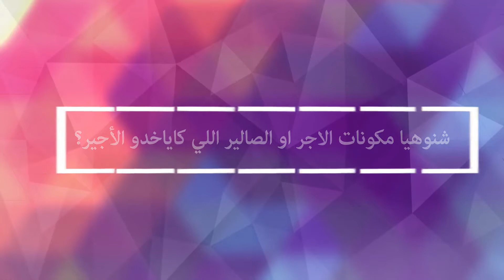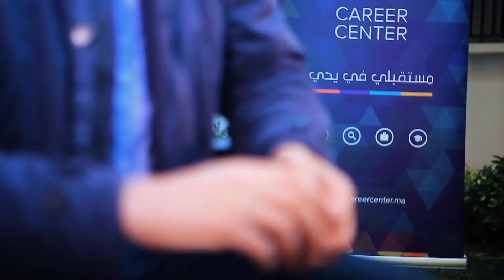شنوهيا مكونات الاجر او الصالير اللي كاياخدو الأجير؟ - Career Center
Quels sont les éléments du salaire ?